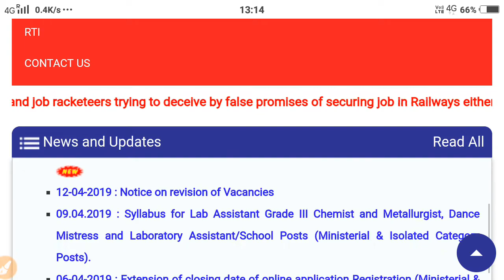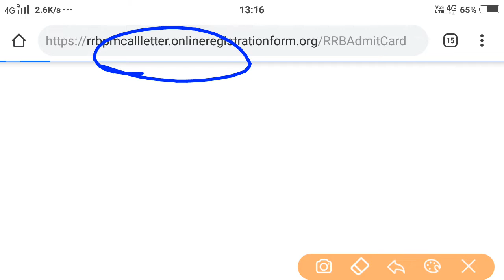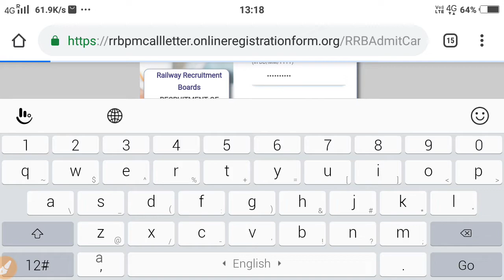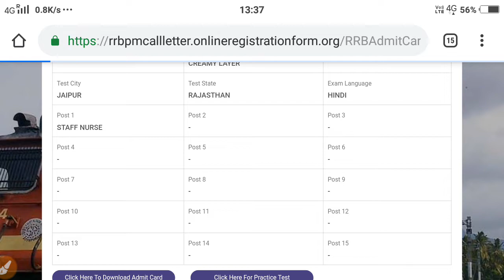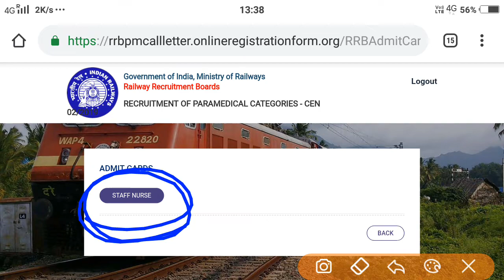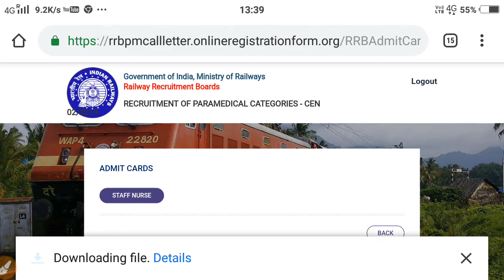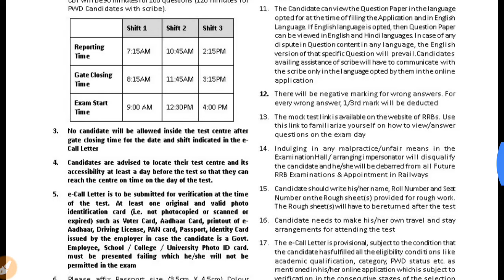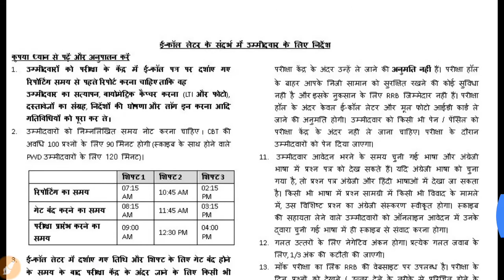RRB Paramedical Admit Card Released ||How To Check RRB Paramedical Admit Card ||ऐसे करें चैक |Direct